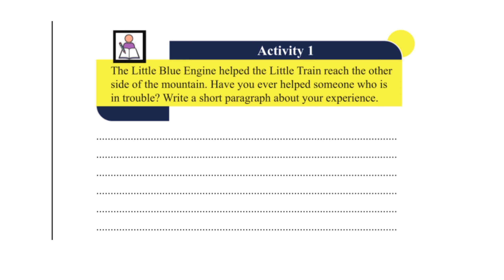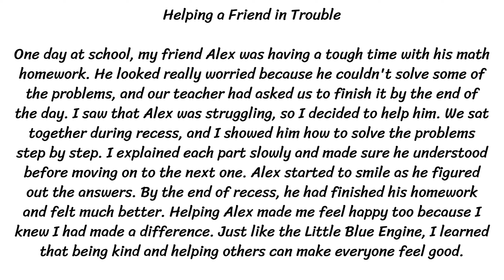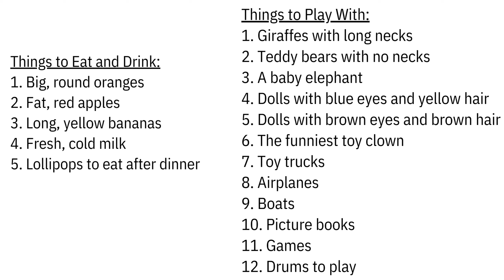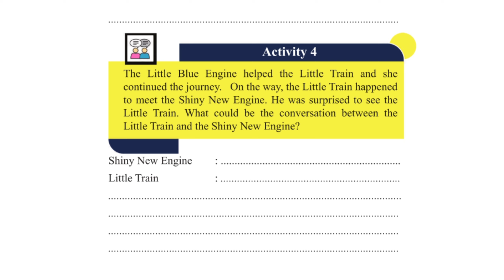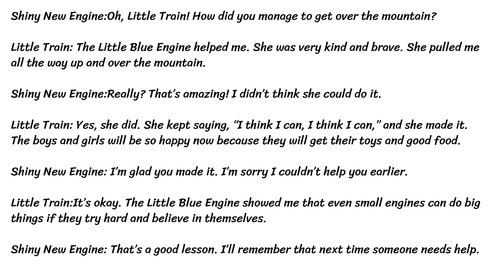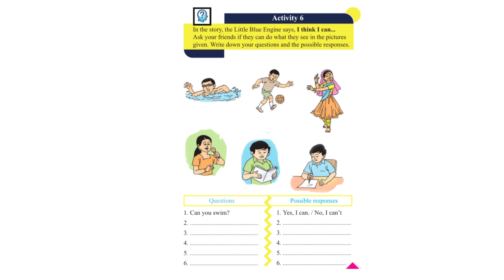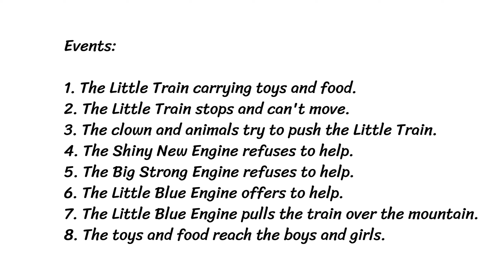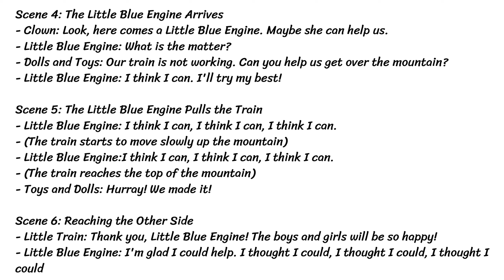the little engine question answers || the little engine that could activities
Looking for activities to go along with "The Little Engine That Could"? Check out this video for fun and engaging ideas for your 5th-grade English class!

In the 5th English class, students eagerly participated in "The Little Engine That Could" activities. Using Watty Piper's classic storybook, "The Little Engine That Could," the class 5 students explored its powerful messages of perseverance and optimism. The class engaged in various activities based on the book, such as reenacting scenes and discussing "I think I can" moments, which helped them internalize the story's spirit. Additionally, the teacher introduced "The Little Engine That Could" in Malayalam to make it accessible to all students. They also worked on "The Little Engine that Could" question answers to deepen their comprehension and analytical skills. The overall experience was enriching, fostering a love for reading and a belief in their own potential.